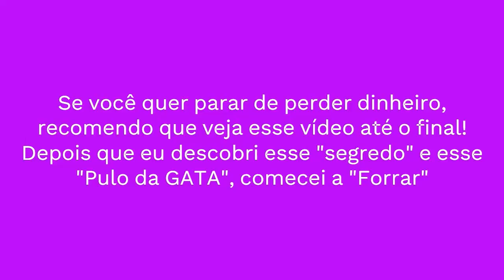FORTUNE DRAGON ESTRATEGIA MELHOR QUE FORTUNE TIGER - SEGREDO PRA GANHAR NO TIGRINHO BANCA BAIXA